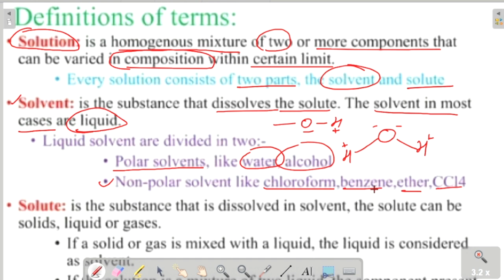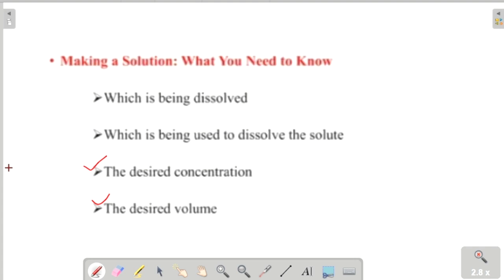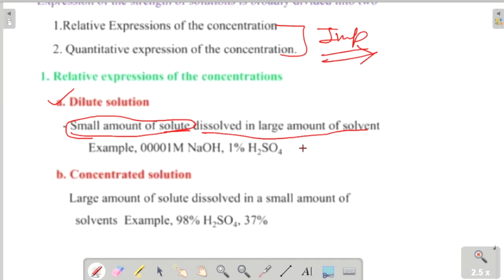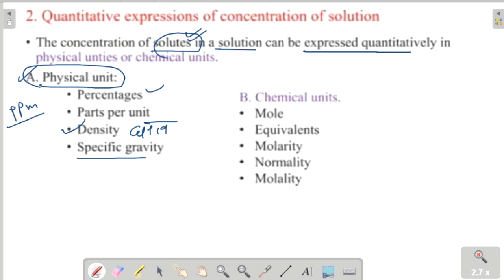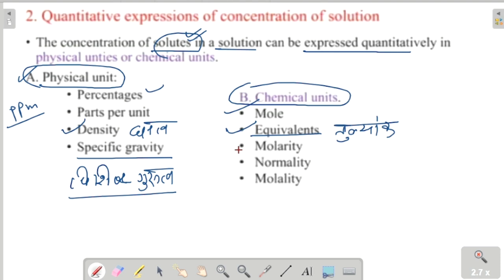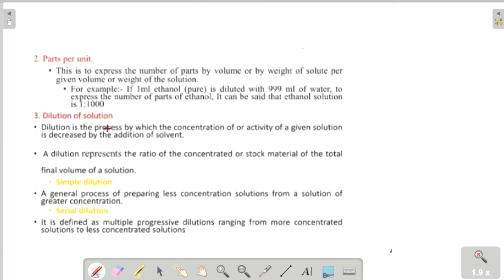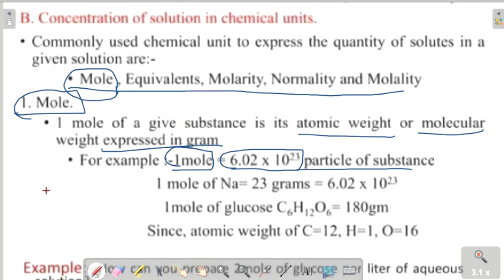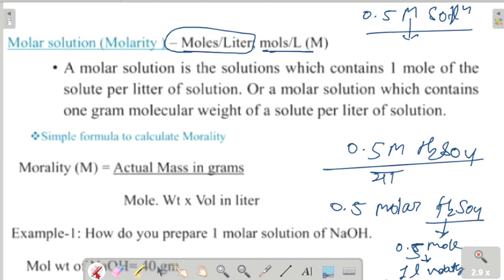🔴live 8pm lec-5 |3rd Semester Zoology Unit-07 |Solution